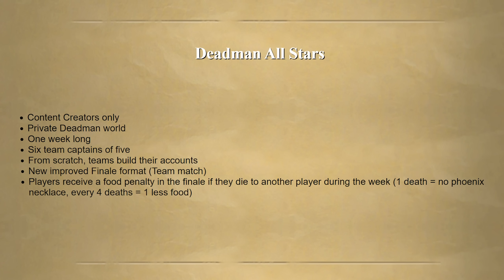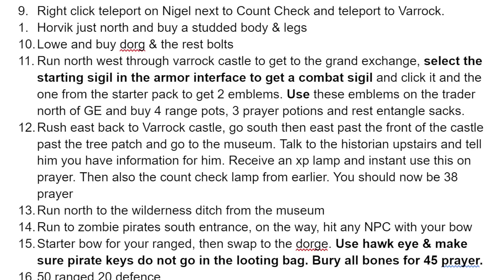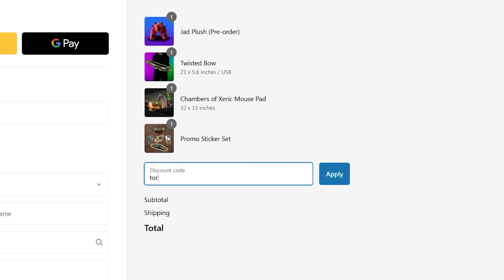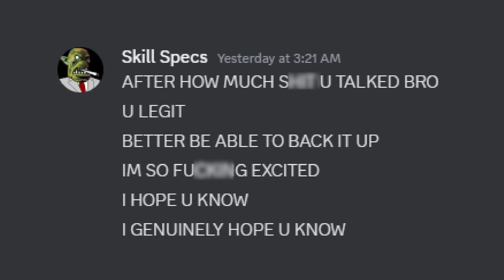NO ONE IS SAFE - Deadman All Stars ft B0aty, Odablock, Solo Mission And More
Shop Creator Crafted’s newest plushie releases, LED signs, statues, and more today!
Deadman All Stars is a creator invite only event. Six teams of five and they have a week to build their accounts from scratch towards the grand finale. (Episode 1)